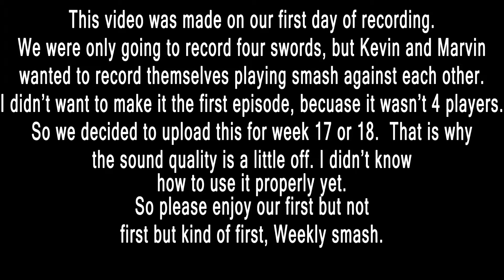Weekly Smash - Week 18 - AnibudDies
Welcome to weekly smash where every week we challenge ourselves through a game of super smash bros. (Anyone of them).

Rules are:

5 Stock

All Items (set high)

All stages, set to random (no custom stages)

Any characters

First to win three rounds, wins weekly smash

Weekly Smash will be uploaded every once a week on Friday.

This Weeks Players are: Marvin and Kevin

Who will win in this weeks WEEKLY SMASH!